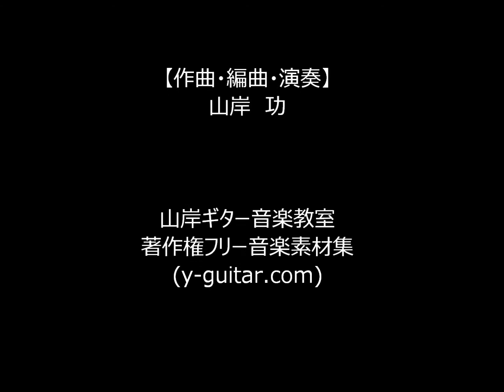DownTown/ 山岸ギター音楽教室(広島)講師演奏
山岸ギター音楽教室（広島市安芸区）講師の山岸功です「宜しくお願いします」オリジナルの楽曲です。
広島でギター教室をしています。分かりやすくロック、ポップス、演歌まで幅広く、優しく・楽しく・遊びながら丁寧なレッスンを心がけています。